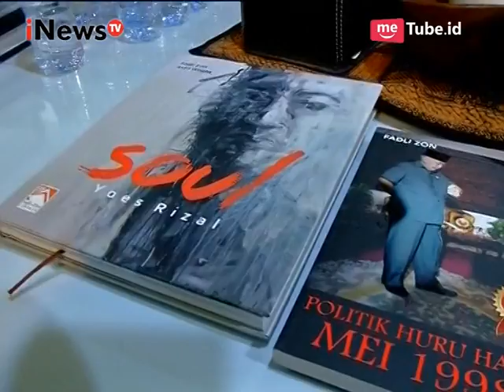Koleksi Topeng Fadli Zon Ada yang Berusia 80 Tahun Part 03 - iTalk 09/08